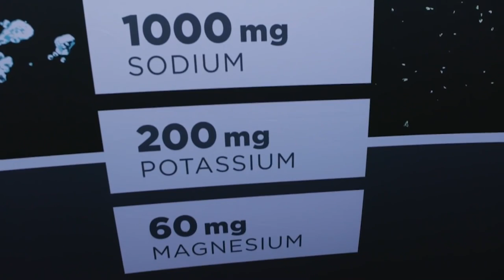This Sleep Routine Will Change Your Life...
Getting a good night's rest is something many of my clients, friends, and family struggle with. In this video, I sit down with the Sleep Doctor, Michael Breus, to discuss the best practices and habits you can use in your nightly routine to improve your sleep!

Claim your free LMNT Sample Pack - you only cover the cost of shipping.

◼ Check out some of my products!